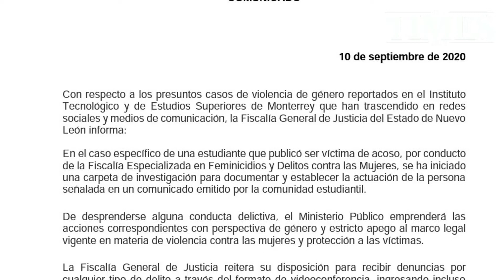Fiscalía investiga al Tec